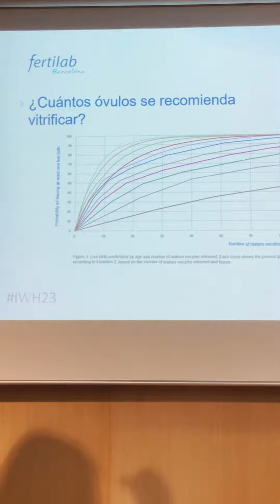“Educar en la preservación de la fertilidad y reproducción en el siglo XXI” - Dra Véronique Moens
Integral Women Health 2023: os proporcionamos algunos momentos salientes de la ponencia de la ginecóloga de Fertilab Barcelona, la Doctora Véronique Moens, sobre el tema “Educar en la preservación de la fertilidad y reproducción en el siglo XXI”, con la intención de concienciar las mujeres sobre la posibilidad de vitrificar sus ovocitos y preservar su fertilidad.